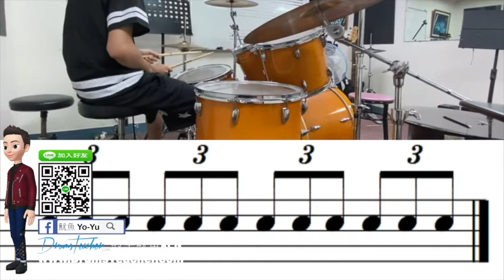八分音符三連音 爵士鼓【爵士鼓手魷魚kEN®】🥁🎼DrumsTeacher.com™🎶表演.課程 (2020-04🎵爵士鼓學員；學生班.成人班 音樂打擊樂器團體課程) Drum SparxStix